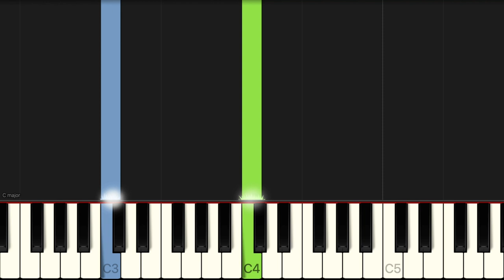Scales And Arpeggios - The Aristocats | EASY Piano Tutorial